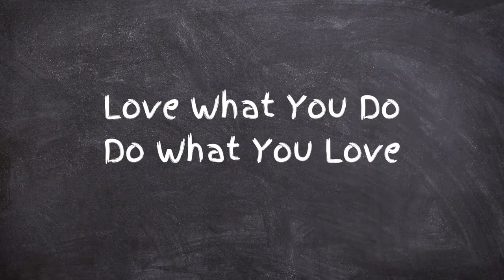Online ESL Teacher: Christmas Edition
As an online ESL teacher, you teach children from many different countries. Do you talk about Christmas?  In this video, I will share my tips on how I handle this holiday in my online ESL classroom.

In this video:
Headset:  Logitech USB Headset H390 with Noise Cancelling Mic
Blue Light Cancelling Glasses

About Me:

I am a wife, caretaker for my elderly mom, an aunt to four amazing kids, and an entrepreneur.  I began my online ESL teaching journey in 2018.  I have taught over 2000 classes.  I love the flexibility of this job and I would love to help you join this amazing opportunity.